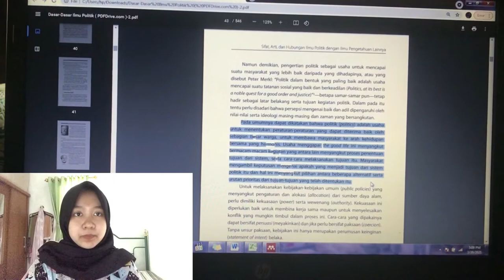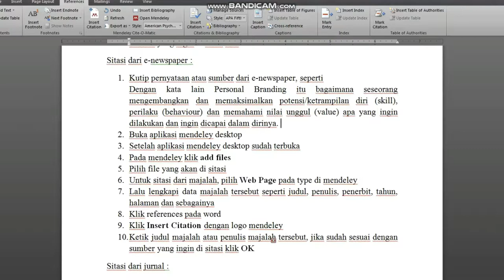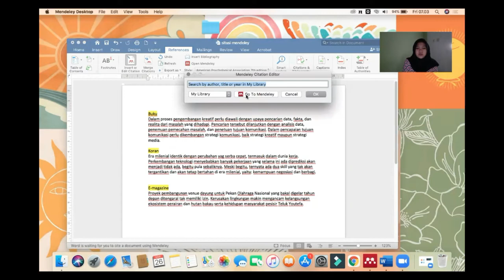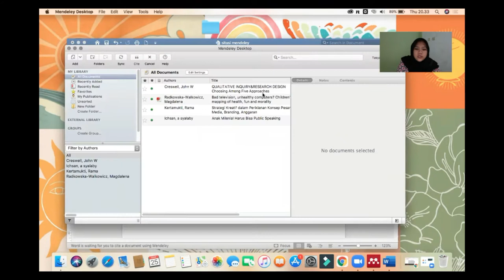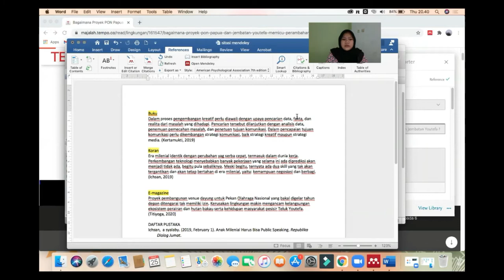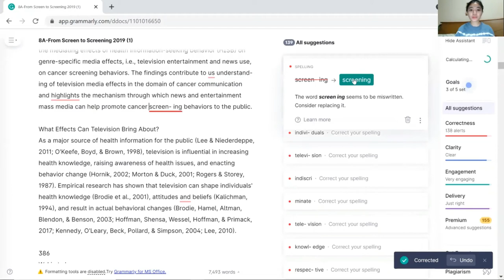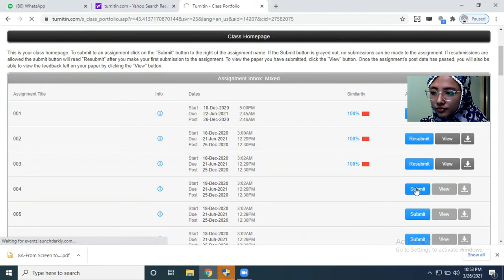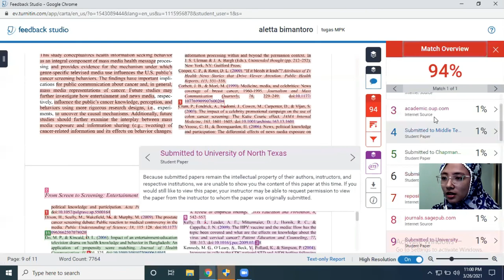Kelompok 5 - Kelas A - Project 01 [MPK 2 Angkatan 2019]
Tugas:
1. Indentifikasi sitasi dari buku, ebook, majalah, e-magazine, koran, e-newspaper
2. Mendeley
3. Grammarly
4. Turnitin

Anggota kelompok :
1. Anggana aletta bimantoro (5)
2. Dinda Nabilahzahra putri (9)
3. Latifah Firdausah (21)
4. Tasya indah firdausi (39)